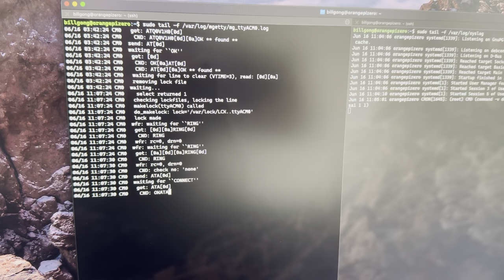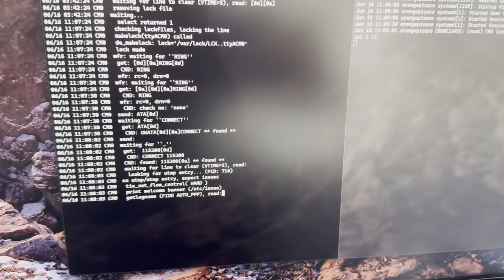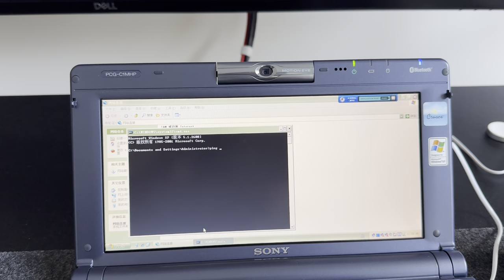Dial-up on Windows XP with a Linux-based ISP + ATA setup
An upgraded, more compact setup to the previous one except this time it mostly works!

The ISP setup consists of:
- A Linux box (Orange Pi Zero + Armbian Jammy) with ppp and mgetty for dial up server
- Linksys PAP2T ATA (FXO/FXS) to provide dial tone and setup to allow dial-through (so no more SIP trunking and better stability/latency)
- CX93010-21Z based USB modem as the server-side modem
- Any computer with a dial-up modem as the client